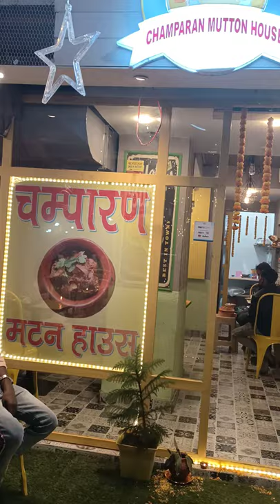Champaran mutton house Noida sector 75